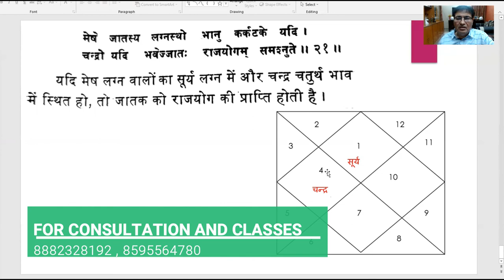मेष लग्न की कुंडली देखते वक़्त किन चीजों का ध्यान रखना चाहिए(part-2) || FOR CONSULTATION 8595564780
मेष लग्न की कुंडली देखते वक़्त किन  चीजों का ध्यान रखना चाहिए part - 02

My name is Rakesh Pathak and I take the opportunity to welcome you at my astrology education channel  @Shivani Astro